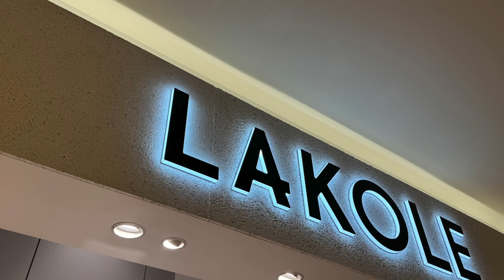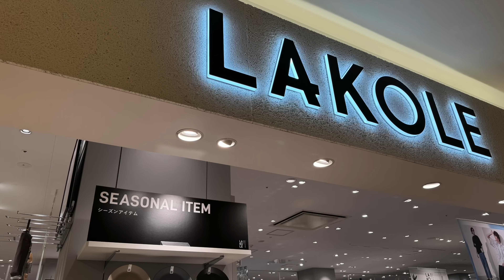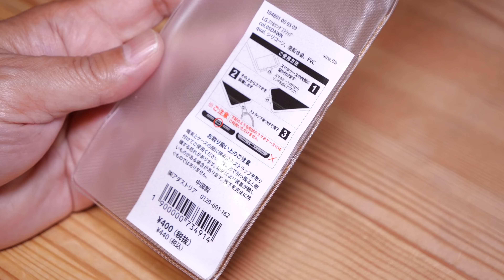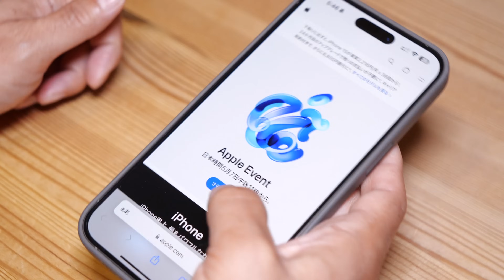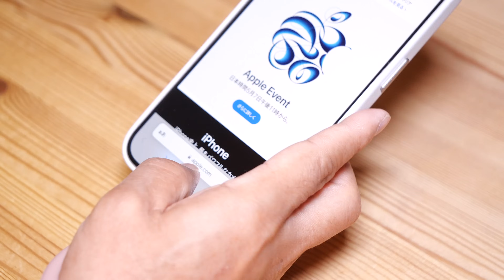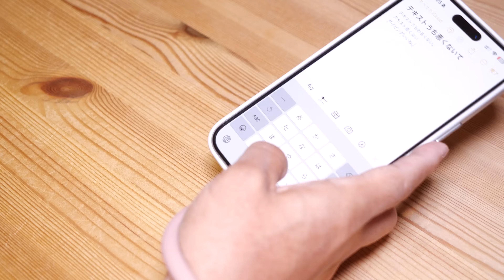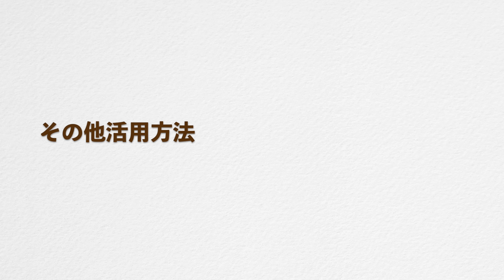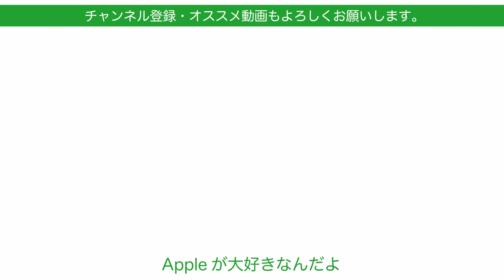【予想以上に良し】LAKOLEの手首につけるiPhoneリングストラップ440円・切り口が新鮮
スマホの落下防止アイテムは常に探していますが、ショッピングセンターでラコレというアパレル雑貨ブランドで気になるものが柔らかそうなリングでショルダーではなく手首につけるスマホストラップです。440円というお手頃価格でもあったので購入して使い心地をチェックしました。

LAKOLE（ラコレ）スマホリングストラップ
色：DAWN

‹関連動画›
【マグネットで樹脂製】いいとこ取りじゃん！Apple Watch バンドUNIQ  REVIXをチェック！

気に入った新製品！定番「iRing」からMagSafe対応マグネット式のiPhoneリングが登場！接着なしのiRing Mag

【アマゾン18％値引中】なら結局コレ！Apple純正シリコンケースiPhone 15 Pro Max用・安定の手堅い定番

【1番良いかも】素直に作られたレザー系！MOFT MOVASレザーケース・iPhone 15 Pro Max用を試す

【コレいい】視聴者さん多数がオススメするiPhoneのMagSafeリング・ESR Halolock

【結局オススメはコレ】iPhoneのMagSafeリング10種類以上使った結果・この辺りは良かった